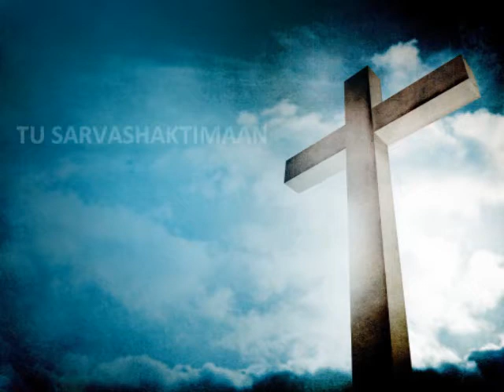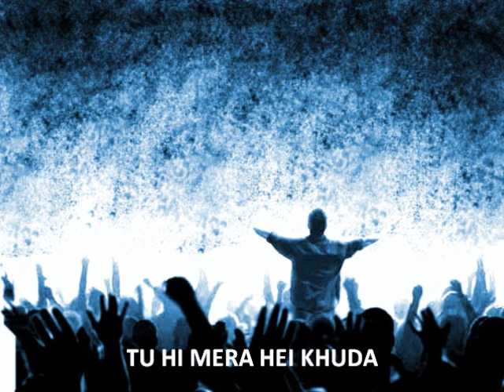JITNA TUJHE DUAL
by Domenic Marbaniang